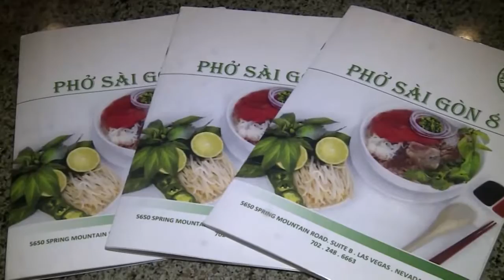THOI SU 02 28 17 P1